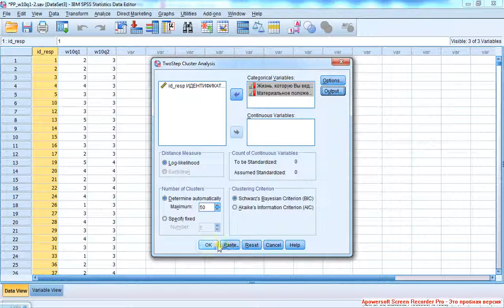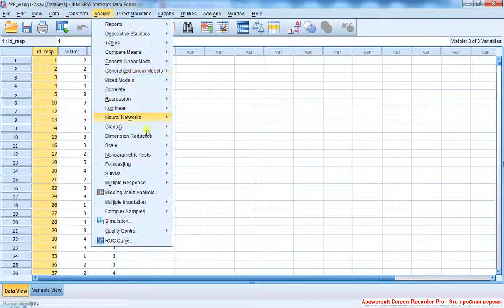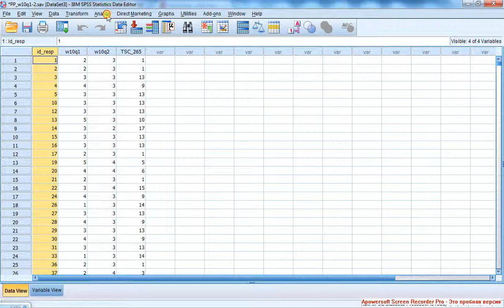Двухступенчатый кластерный анализ 4 Категориальные переменные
Критерий Шварца сильнее "штрафует" за каждый дополнительный параметр, чем Акаике. 1-ая шаг: запускаем максимально возможное число кластеров (равное числу профилей); получаем полное соответствие предсказываемых (модельных) и эмпирических значений.